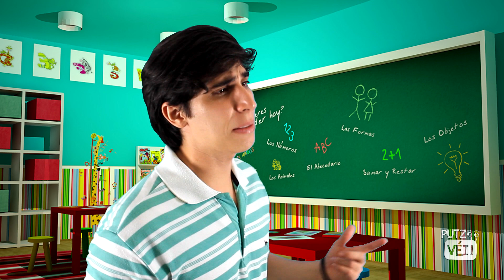FRASES DE COLÉGIO